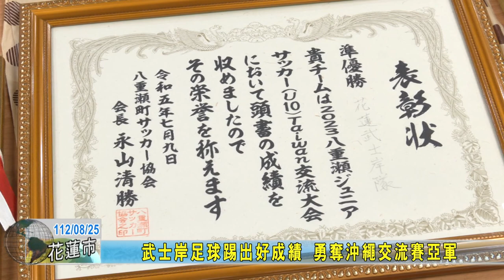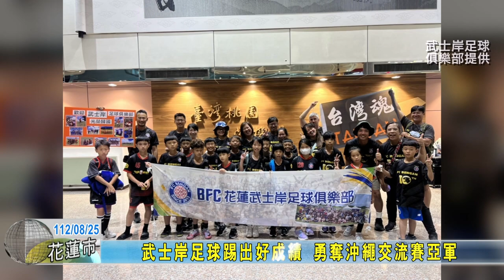20230825 09 武士岸足球踢出好成績 勇奪沖繩交流賽亞軍